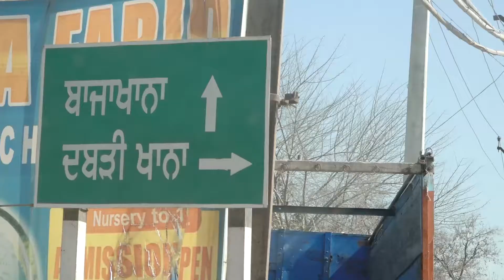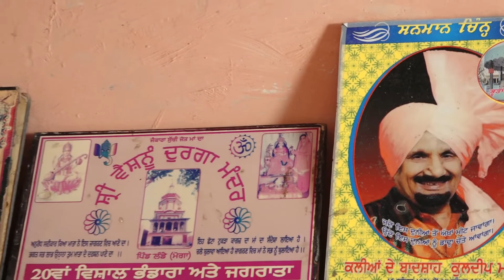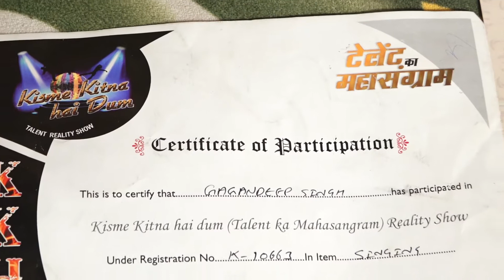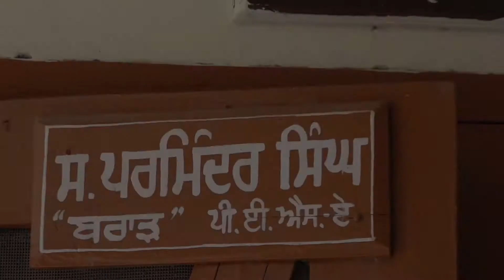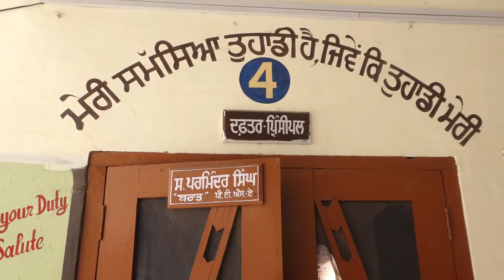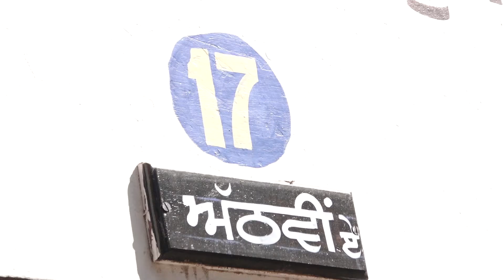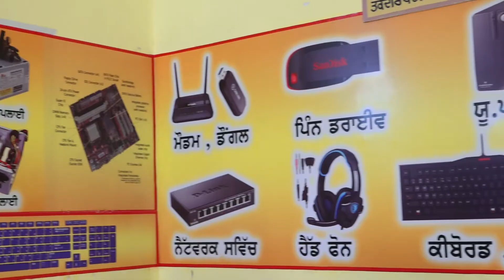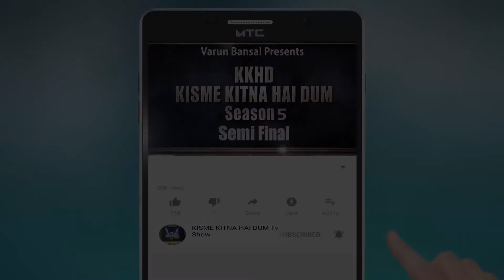GAGANDEEP | SELF DOCOMENTRY | BIOGRAPHY | KKHD | KISME KITNA HAI DUM | TV SHOW I SEASON-5